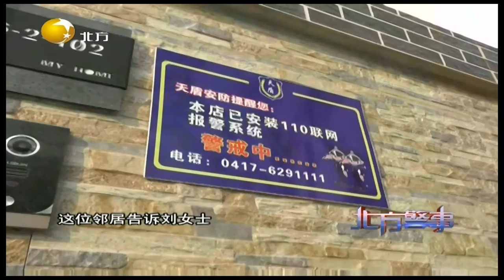神秘“乘客”频繁换车，警方调查的背后惊现盗窃大案丨北方警事